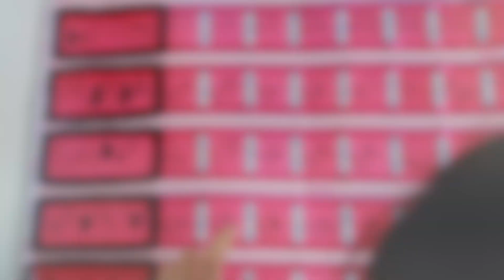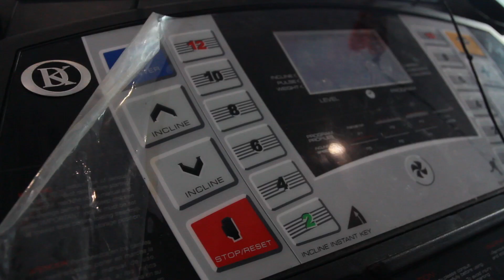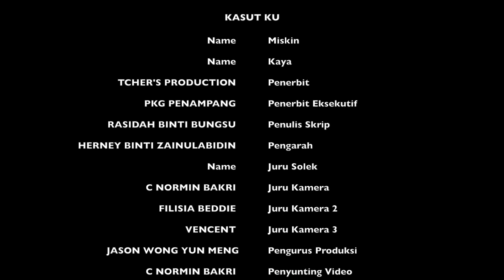Kasut Ku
Penyertaan Filem Pendek Sabah Screen Fest (Kategori Terbuka)